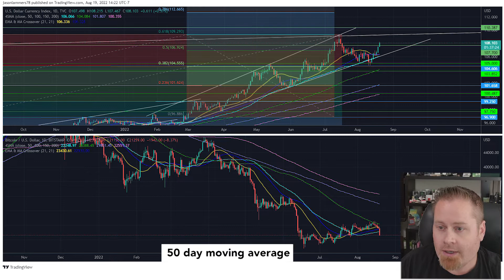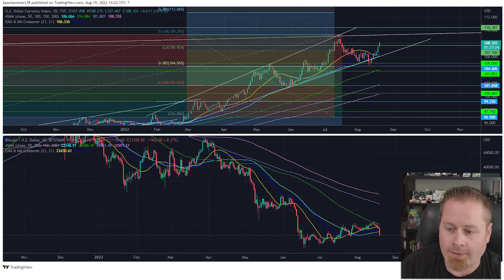Dollar rise ends the bitcoin rally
ToroAlerts' innovative FinTech app uses artificial intelligence and machine learning with predictive analytics to identify the optimum buying and selling points and then sends an alert to each user notifying them of the stock/ option/ crypto symbol, the best price to buy and ideal price to sell.